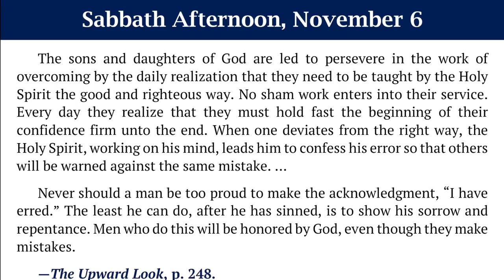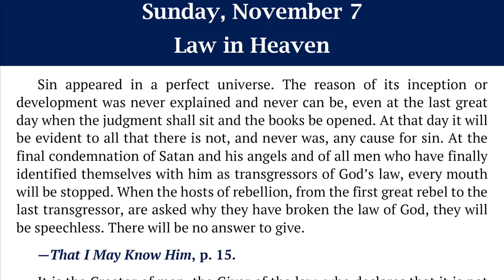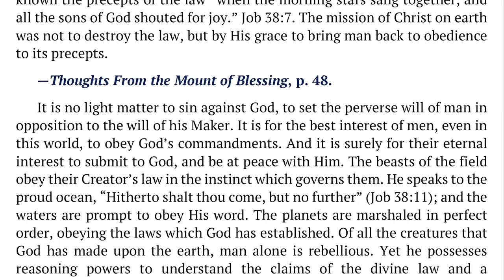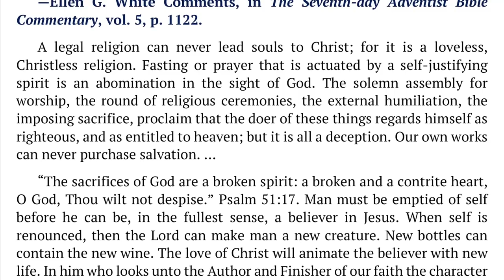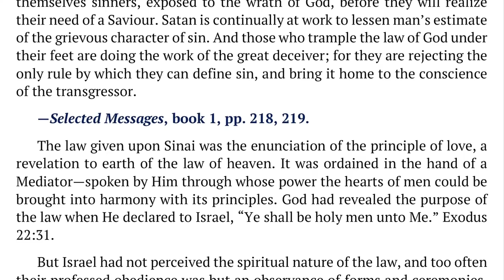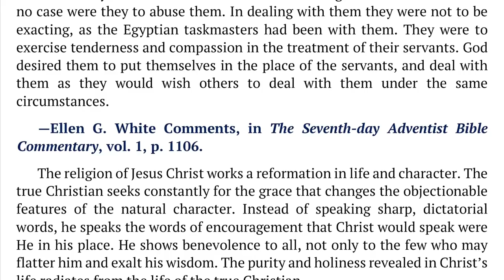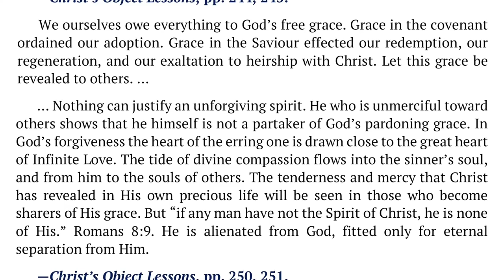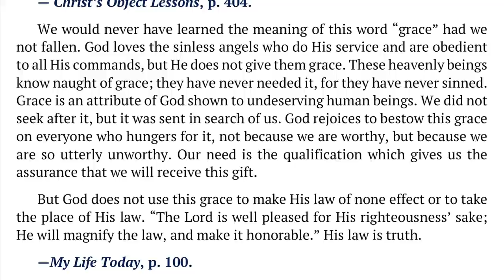2021 Q4 Lesson 07 – Ellen G. White Notes – Law and Grace – Audio by Carla Morris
00:00 | Sabbath Afternoon
03:42 | Sunday, Nov 07
07:17 | Monday, Nov 08
11:06 | Tuesday, Nov 09
14:49 | Wednesday, Nov 10
18:45 | Thursday, Nov 11
22:04 | Friday, Nov 12

🔹 Steps to Christ, “The Test of Discipleship,” pp. 57–65;
🔹 That I May Know Him, “Reaching the Stature of Christ,” p. 162.